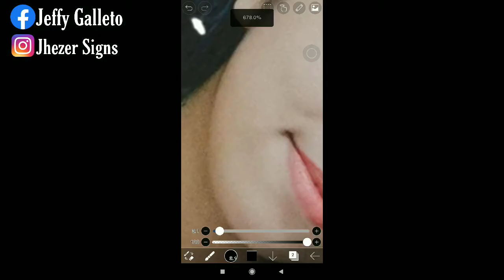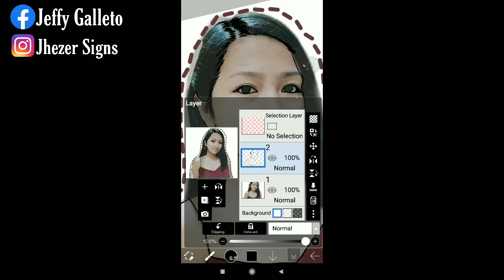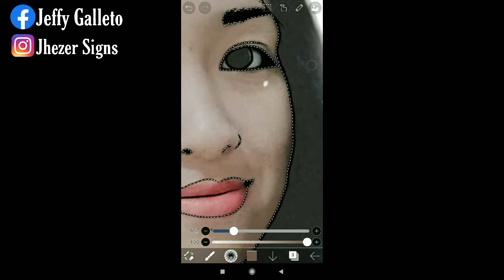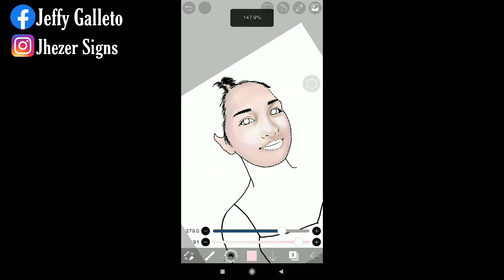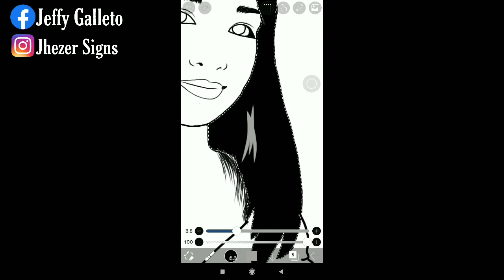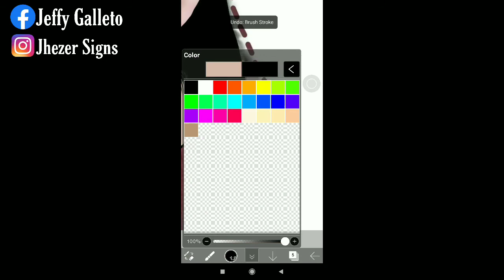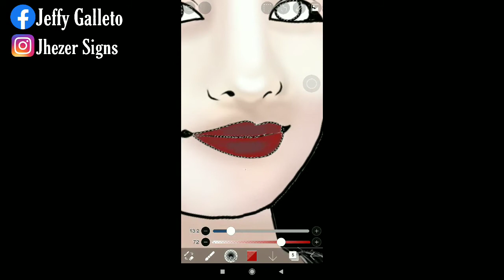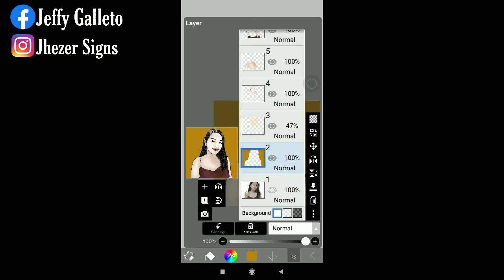Cartoonize//Vector//Vexel art tutorial. IbisPaintzx